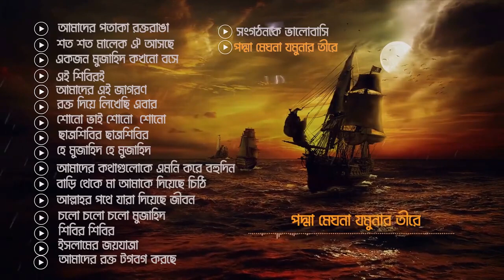শিবির সংগীত এক সাথে সবগুলো | Shibir Song all